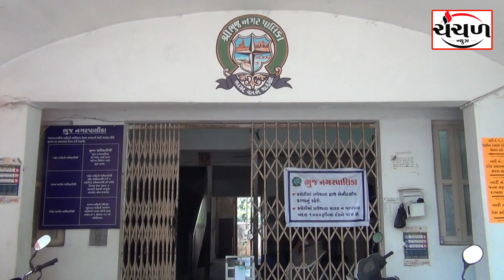ભુજ નગરપાલીકાના ચીફ ઓફિસરની બદલી ખોટી રીતે કરાયા હોવાનો વિપક્ષનો આક્ષેપ